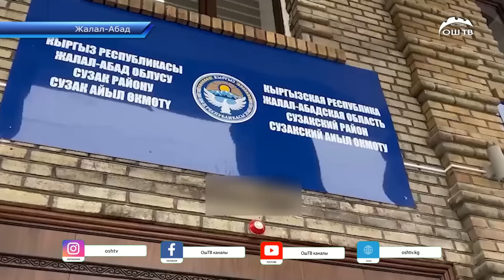Оштогу Кара-Суу базары эми мамлекеттин карамагына өтөт